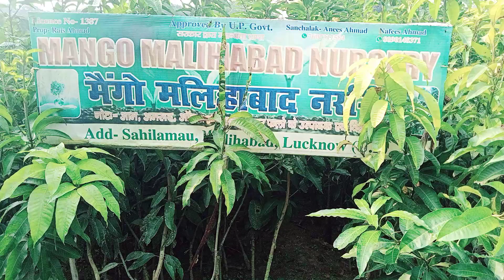1000 वाला पौधा मात्र ₹200 में उपलब्ध मलिहाबाद की इस नर्सरी में मिलेगा मलिहाबाद नर्सरी 8009454673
दिवाली धमाका
लंबी छूट पाए
एक के साथ एक फ्री
सबसे अच्छा दामों में
मलिहाबाद नर्सरी
लखनऊ नर्सरी विजिट
रंगीन आमों के पौधे
हलदर पौधों की सबसे अच्छी नर्सरी
फल फूल के सबसे सस्ती नर्सरी
ऑनलाइन डिलीवरी उपलब्ध
कैश ऑन डिलीवरी उपलब्ध
मियां जाती आम का पौधा
बारहमासी नींबू
साल में तीन बार करने वाला आम

मलिहाबाद लखनऊ उत्तर प्रदेश